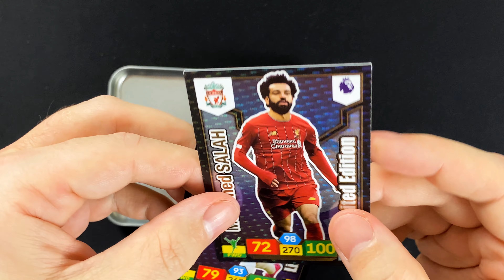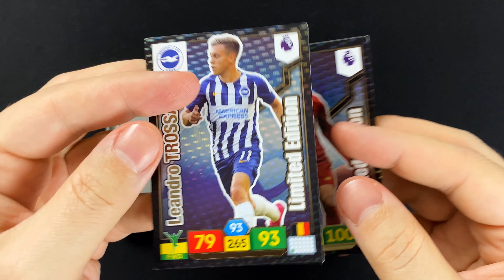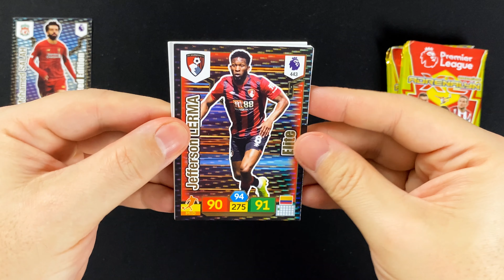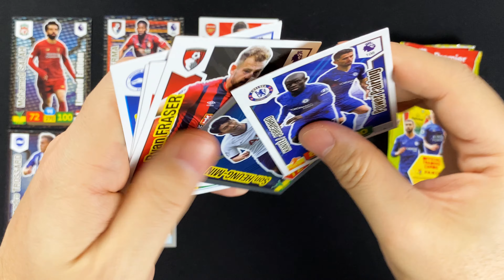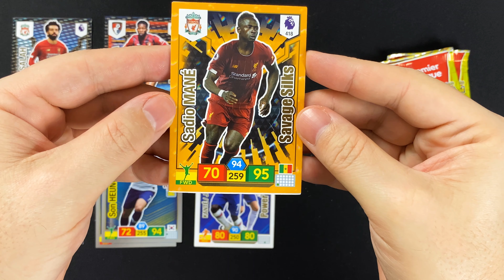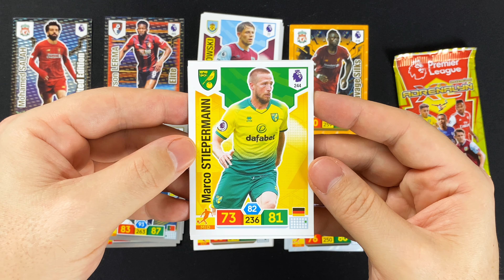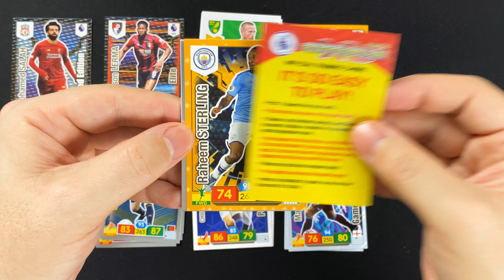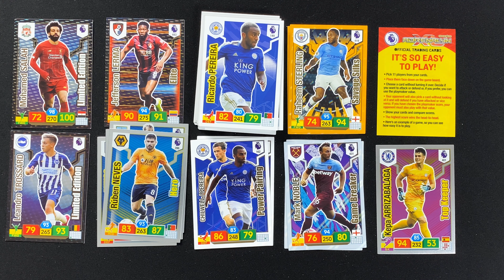PANINI Premier League Adrenalyn XL 2019/20 - MINI-TIN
►►  In diesem Video schauen wir uns die MINI TIN der PANINI Premier League Adrenalyn XL 2019/20 Trading Cards an ◄◄

Erstmals, seit bestehen der Premier League, wird nicht Topps sondern Panini sämtliche offiziellen Sammelprodukte für die Premier League herausgeben und mit der Premier League Adrenalyn XL 2019/20 Trading Card Game Kollektion veröffentlicht Panini seine erste Sammelkarten Kollektion zur englischen Premier League.

Wir werfen in diesem Video ein Blick in die Mini-Tin. Diese kostet in England £ 6,99 und enthält 6 Booster, sowie 2 Limited Edition Cards. Im Panini Online Shop, der die Kollektion nach Deutschland gebracht hat, gibt es die Mini Tin für 6,99 € und damit sogar etwas günstiger als auf der britischen Insel. Noch günstiger geht es mit dem Erwerb eines der attraktiven Bundles, die Panini mit weiteren Produkten der Kollektion geschnürt hat. Wenn du die Kollektion auch sammeln möchtest, empfiehlt es sich, dort mal vorbei zu schauen*:

Danke an diese Stelle an Panini Deutschland,  die durch das zur Verfügung stellen der Mini Tin dieses Video ermöglicht haben.

collectosk
Postfach 1130
55204 Ingelheim am Rhein

Für dich ändert sich der Verkaufspreis der Produkte nicht, du unterstützt mit deinem Kauf über diesen Link aber das Bestehen und die Weiterentwicklung dieses YouTube Kanals, da collectosk vom jeweiligen Verkäufer eine Provision erhält.